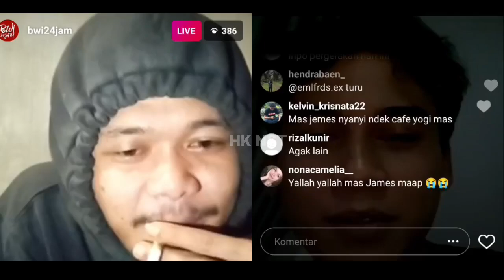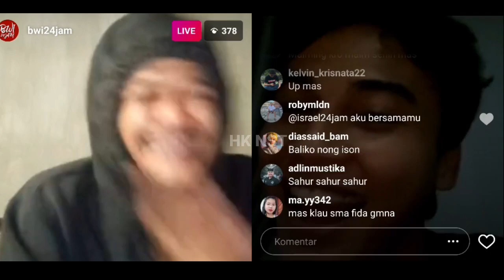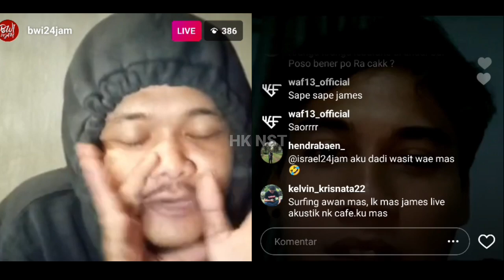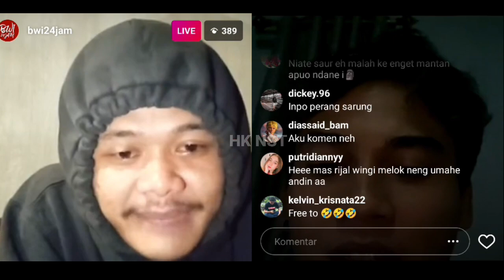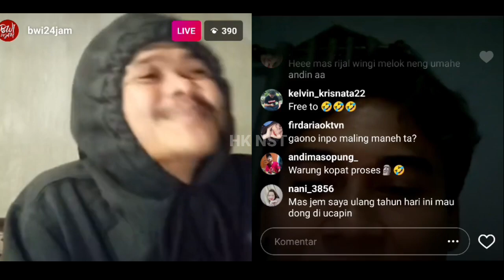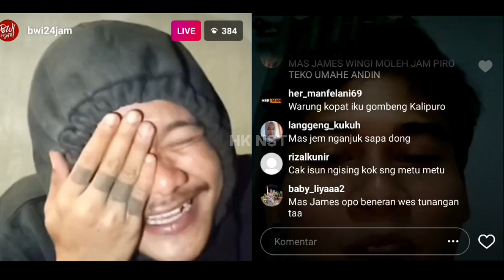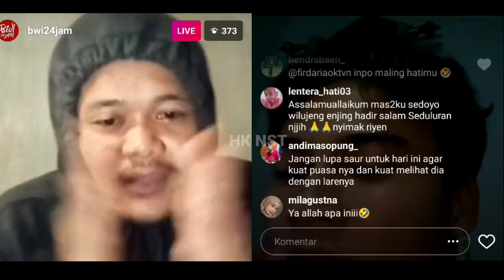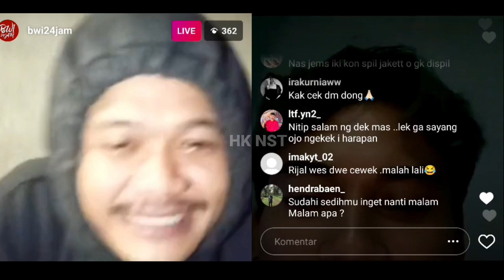JAMES AP KELIATANNYA LAGI GALAU ⁉️